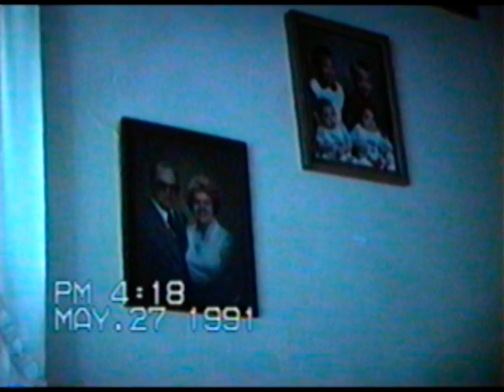Grandma's Old House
Last day at Grandma's old house. Donna, Greg, Michael, Jason and Jimmy